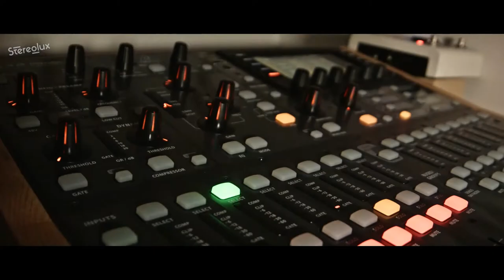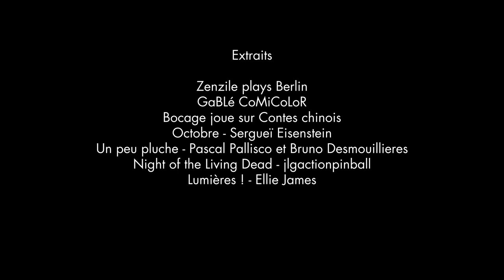Ciné-concerts ! Une découverte avec Wilfried Thierry - Episode 2 : Qu'est ce qu'un ciné-concert ?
Place aux pratiques contemporaines pour comprendre ce qu'est un ciné-concert.
Pour ce deuxième épisode, Wilfried Thierry vous emmènes dans les salles obscures d'un cinéma de patrimoine et d'un cinéma de création à travers des oeuvres originales.